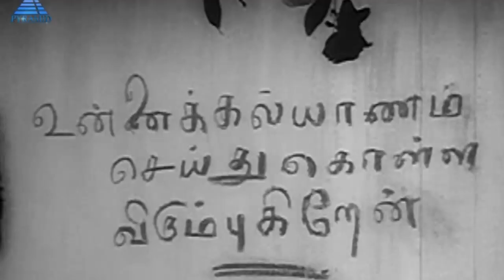NS Krishnan Super Hit Comedy Collection | TA Madhuram | Pyramid Glitz Comedy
Watch NSKrishnan super hit comedy collection on Pyramid Glitz Comedy

Nagercoil Sudalaimuthu Krishnan, popularly known as Kalaivanar and also as NSK was an Indian film actor-comedian, theatre artist, playback singer and writer in the early stages of the Tamil film industry – in the 1940s and 1950s. He is considered as the "Charlie Chaplin of India."

Born in Ozhuginachery, Nagercoil, in the princely state of Travancore, India on 29 November 1908, his stage and cine-screen comedy performances were unique and always carried a message for the people. "Kalaivanar" N. S. Krishnan died at the age of 49, on 30 August 1957.